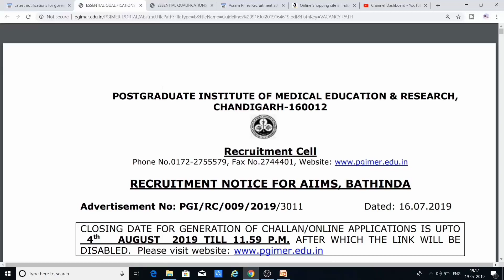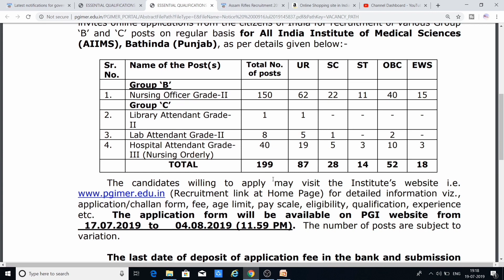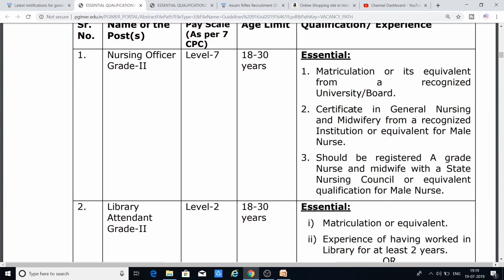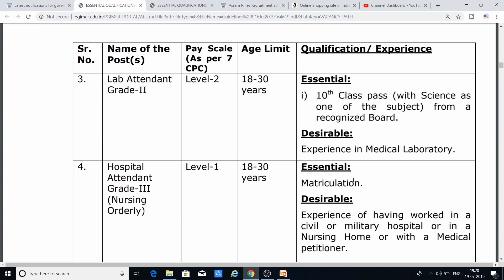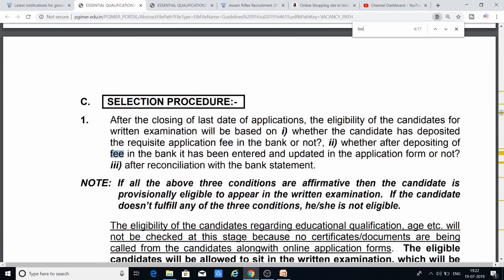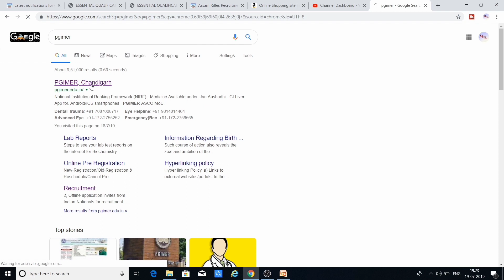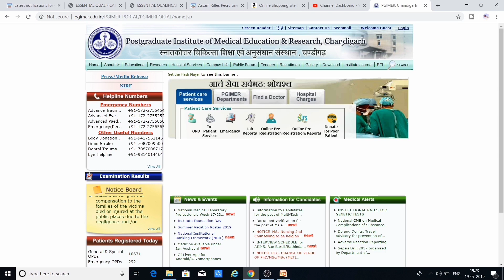PGIMER Recruitment for aiims bathinda by Mehra Videos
Post Graduate Institute of Medical Research Chandigarh recruitment